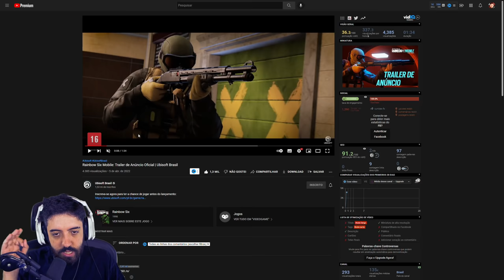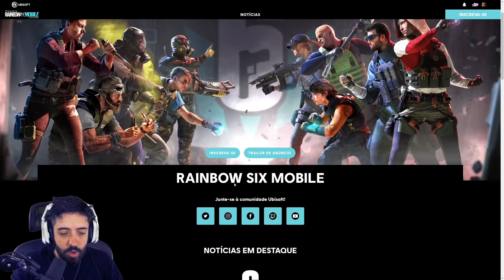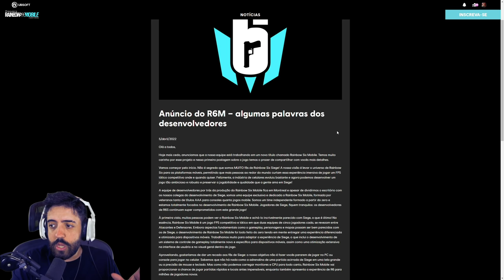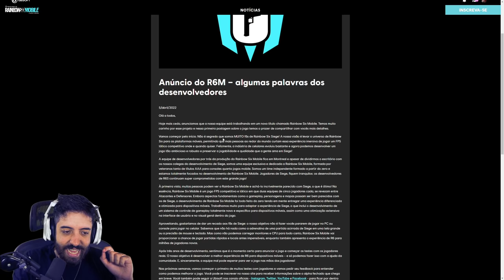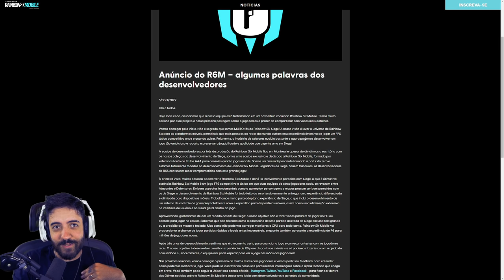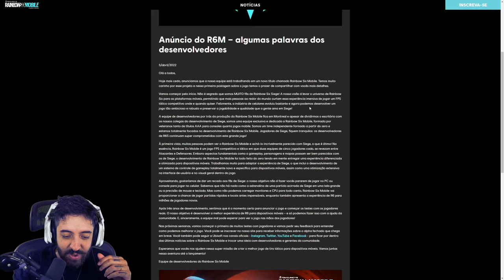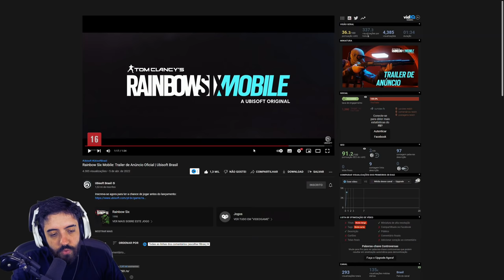RAINBOW SIX MOBILE É REAL! E TENHO INFORMAÇÕES SECRETAS!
FINALMENTE ANUNCIADO O RAINBOW SIX MOBILE! E NESSE VÍDEO VOU CONVERSAR SOBRE DETALHES QUE TIVE A OPORTUNIDADE DE SABER CONVESANDO COM DEVS DO JOGO :)